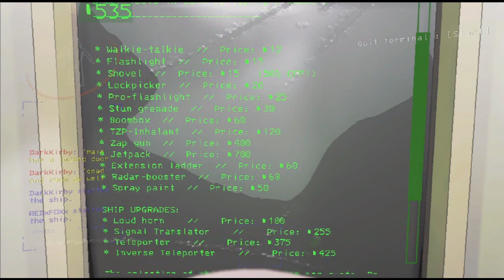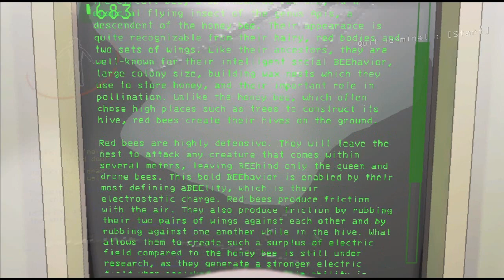Lethal Company #6: Dog Walking Around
time to punch in for another shift with The Company and if there's one thing I fear more than anything else in this game it's the Eyeless Dog because of my role as a runner which means I take stuff from the entrance back to the ship. Also, Boomboxes are fun